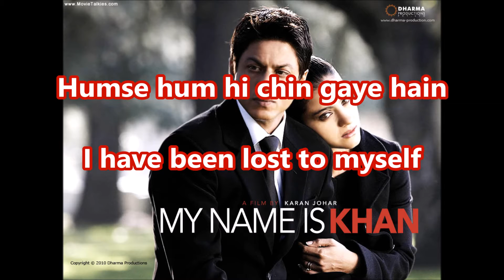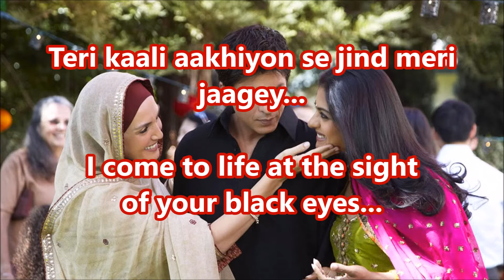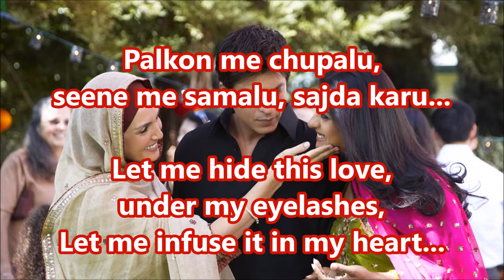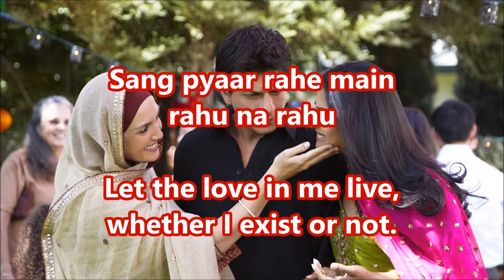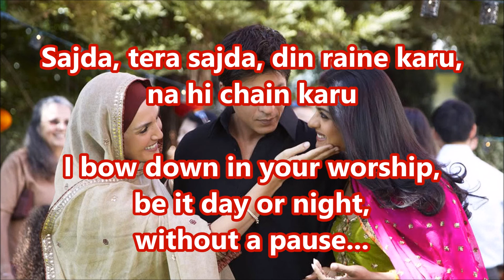Sajda My Name Is Khan Lyrics Translation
Sajda
Movie: My Name Is Khan
Lyrics: Niranjan Iyengar
Composer: Shankar Ehsaan Loy
Singers: Rahat Fateh Ali Khan,
Shankar Mahadevan, Richa Sharma